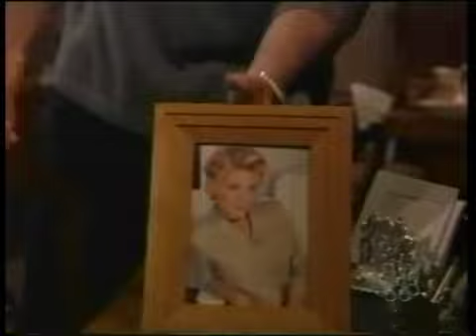Passions Episode #1145 1/5/04